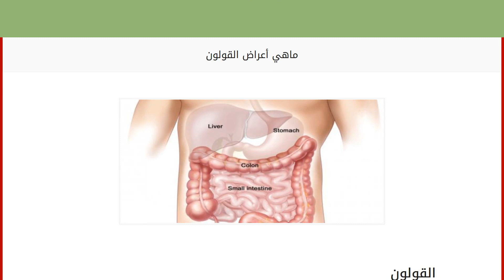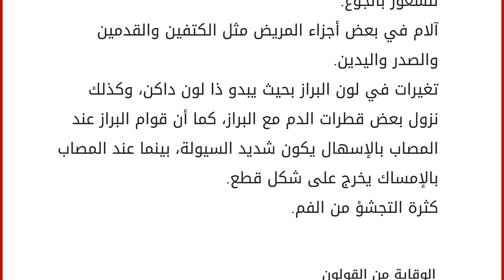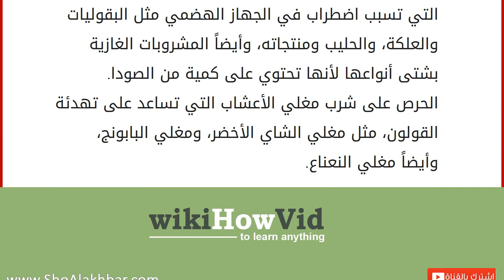ماهي أعراض القولون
إقراألمقال كاملا :
القولون
القولون أو الأمعاء الغليظة، وهو أحد أجزاء الجهاز الهضمي، ويتكون القولون من أربعة أجزاء محيطة بالبطن بشكل كامل، والأجزاء هي القولون الصاعد ويقع على الجهة اليمنى من البطن، والقولون المستعرض وهذا القولون يتدلى من أعلى البطن، والقولون النازل، وهذا القولون يقع على الجهة اليسرى من البطن، والقولون السيني وهذا القولون هو جزء من القولون النازل. والقولون بشكل عام مهمته امتصاص بعض المواد الغذائية، وامتصاص الماء، كما أن القولون غني ببكتيريا الفلورا التي تعمل على تحليل المواد العضوية الموجودة في الفضلات، لذا يكون القولون معرضاً للعديد من المشاكل، التي تؤثر بشكل واضح على صحة الفرد بشكل كبير، وتقسم أمراض القولون إلى أمراض عصبية، وأمراض هضمية. أعراض القولون الانتفاخ وخروج كميات كبيرة من الغازات هي أحد أعراض أمراض القولون. آلام متواصلة في البطن، وفقدان المريض القدرة على إخراج فضلاته بشكل كامل، وبال